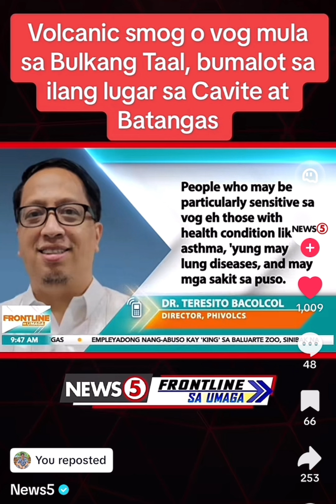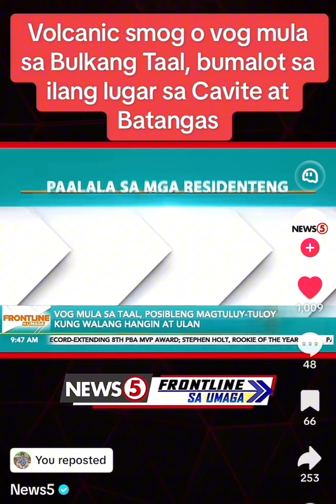Nasa TV 5 na ang aking video